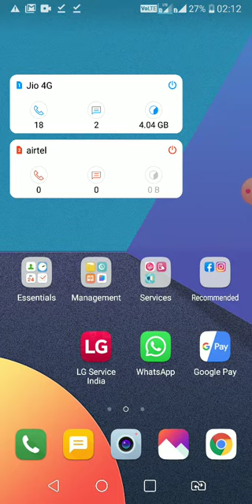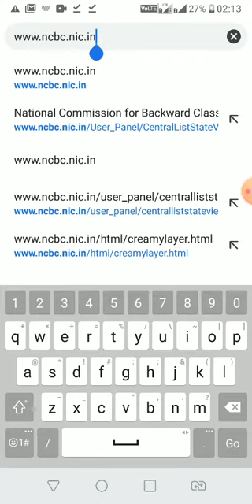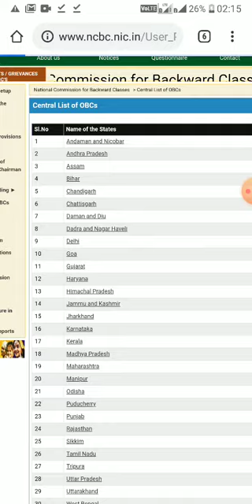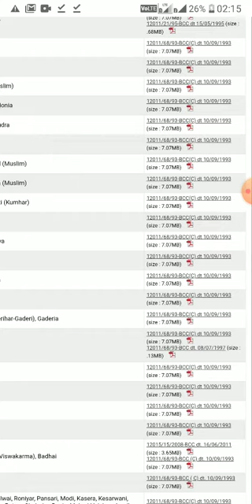Empowerments Resolution Number obc